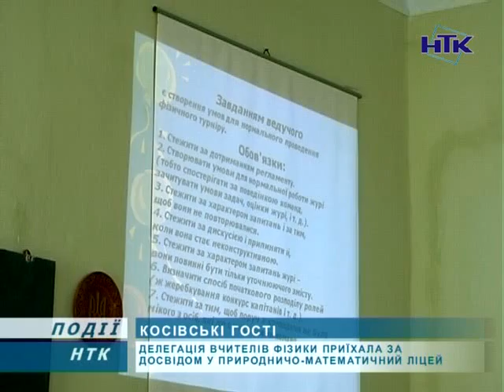Коломию відвідали косівські освітяни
17 вчителів фізики приїхали у писанкове місто на запрошення природничо-математичного ліцею. Мета приїзду сусідів -- знайомство з коломийським навчальним закладом та обмін досвідом.